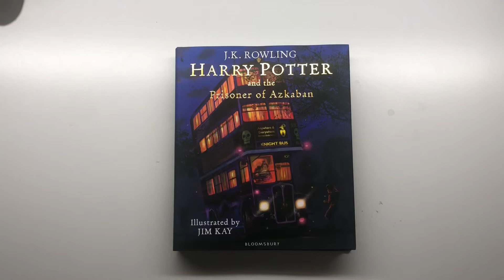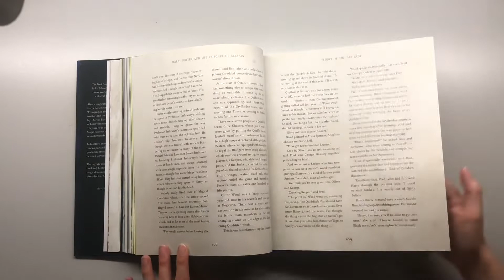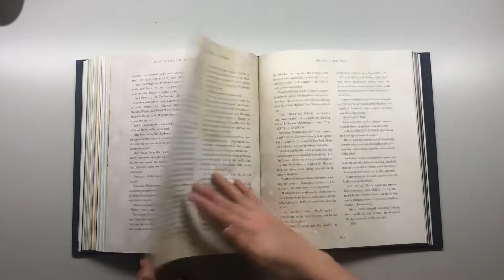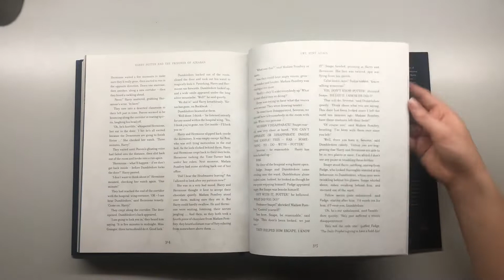Harry Potter and the Prisoner of Azkaban ✶ ILLUSTRATED Edition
Continuing on our sneak peak art book flip through is the third instalment of the Harry Potter series, Harry Potter and the Prisoner of Azkaban, the illustrated version.

In this video I don’t reveal every photo, but rather give you a sneak peak into the beautiful illustrations that you will find when reading the illustrated version of Harry Potter and the Prisoner of Azkaban.

Illustrations are of course by Jim Kay once again, and the novel by J.K. Rowling.